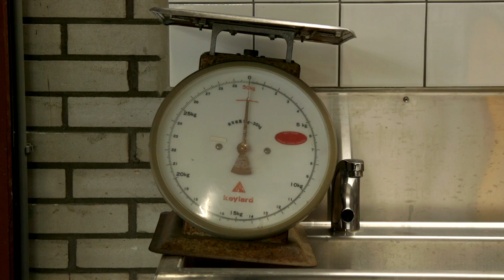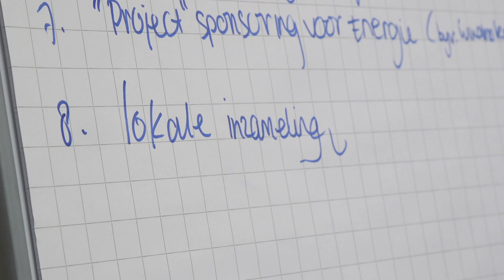NIBC Voedselbank Challenge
From one bank to another
NIBC organised the 'NIBC Challenge' together with the VoedselBank Haaglanden.